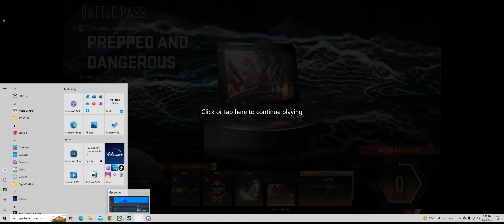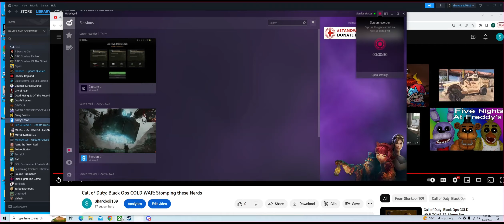Call of Duty: WARZONE: DMZ 1st Runs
Instead of doing warzones battle Royal, we try our 1st hand at DMZ! is actually quite fun! admitlly, we dont fully know what we're dooing this first 2 times around all that much, so excuse us being goofballs and not experts :p